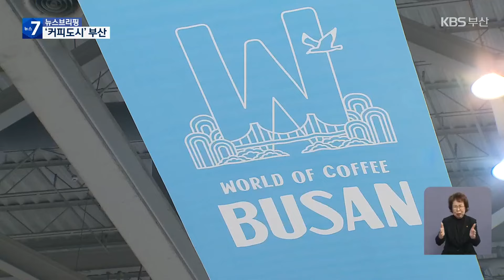커피도시 부산…전 세계 커피·바리스타 한 자리에 / KBS 2024.05.01.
[앵커]

 전 세계 바리스타들이 모여 실력을 겨루고, 다양한 커피 제품과 기술 등을 체험해 볼 수 있는  세계적인 행사 두 개가 부산에서 동시에 열렸습니다.

 행사장에는 '커피도시 부산'을 소개하는 홍보 부스도 마련돼 관람객들의 관심을 끌었습니다.

 김영록 기자가 취재했습니다.

 [리포트]

 진한 커피 향기로 가득한 행사장.

 한국을 찾은 외국 유명 바리스타들이 자신만의 방식으로 다양한 커피를 만들어 냅니다.

 처음 맛보는 커피에 관람객들의 탄성이 쏟아집니다.

 [박주성/부산 남구 : "원두마다 또 특색이 있으니까. 그걸 맛보면서 한번 비교해 보기도 편하고, 이렇게 한 번 시음해 보면서."]

 세계적인 커피 전시행사와 바리스타 대회가 동시에  부산에서 열렸습니다.

 세계 최대 규모의 커피 전시 행사인 '월드오브커피'가 아시아 지역에서 열린 건 이번이 처음입니다.

 70여 개 나라 250여 개 업체가 참가해 다양한 커피 관련 제품과 기술 등을 선보였습니다.

 행사에는 이렇게 커피 도시 부산을 소개하는 홍보 부스도 마련됐습니다.

 바리스타들의 경연장인 '월드바리스타 챔피언십'에는 51개국 55명이 참가해  실력을 겨룹니다.

 2019년 우승자를 배출한 한국도 이번 대회에 거는 기대감이 큽니다.

 [임정환/한국 대표 바리스타 : "한국을 대표해서 참가하는 만큼 최대한 열심히 하려고 노력을 했고요. 결과가 이제 준결선에 진출할지 어떻게 될지는 모르겠지만, 준결선에 진출하게 된다면 오늘 보다 더 나은 시연을 보여줄 수 있도록 최선을 다하겠습니다."]

 커피 전시회와 바리스타 대회 모두 오는 4일까지 나흘동안 진행됩니다.

 촬영기자:이한범